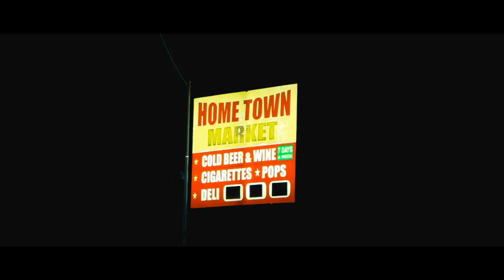GetBacc | Right There (Official Music Video)